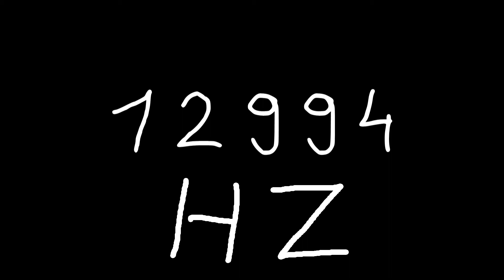12994 hz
Just sound.

chords
sounds
noise
tone
noises
tones
audio
wave
waves
sin
sine
sinus
sinoid
heart
heartbeat
resonancy